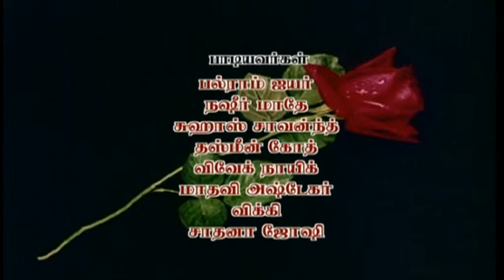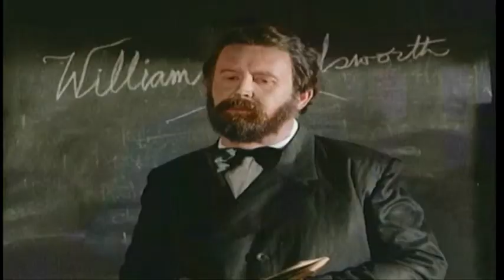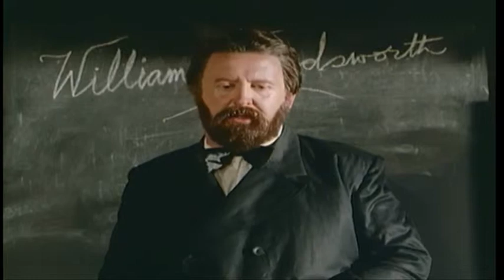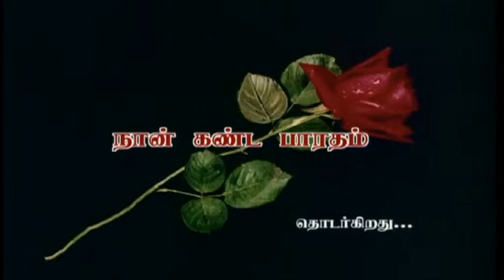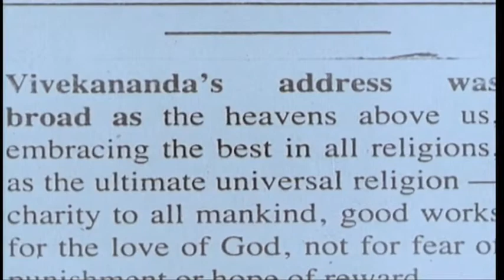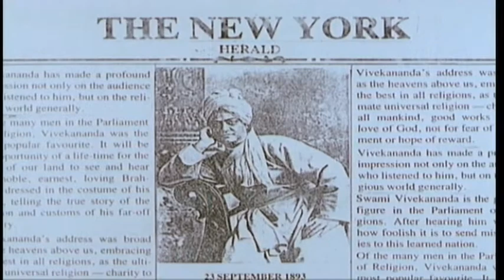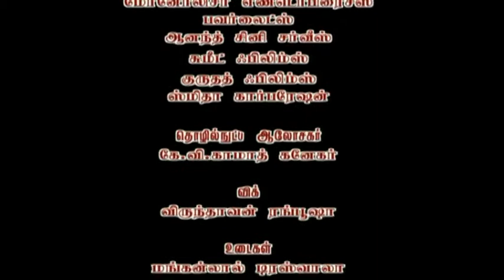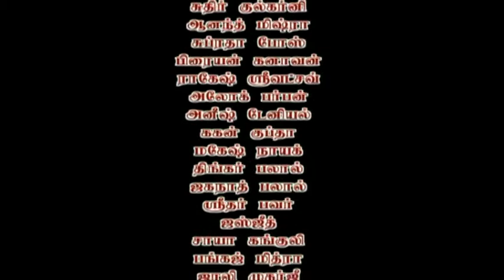NAAN KANDA BHARATHAM EPISODE 46